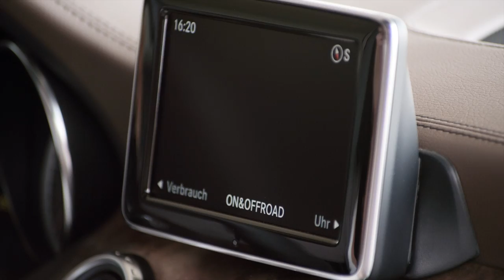2014 Mercedes GLA-Class trailer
The Mercedes GLA is a high-riding A-Class with a more muscular body, bigger alloys, roof rails, a dual exhaust arrangement, tailgate-mounted spoiler and an almost identical interior cabin. The compact crossover is 4417mm long, 1804mm wide, 1,494mm tall and has a drag coefficient of 0.29. It has a cargo space of 421 liters with the rear seats up and 836 liters once you fold them down. Interestingly, the German marque is offering an optional Load Compartment package which increases the load area by 60 liters without having to fold the rear seats. This is possible by moving the backrest of the rear seat unit to a steeper position, granting a cargo space of 481 liters with the rear seats up.